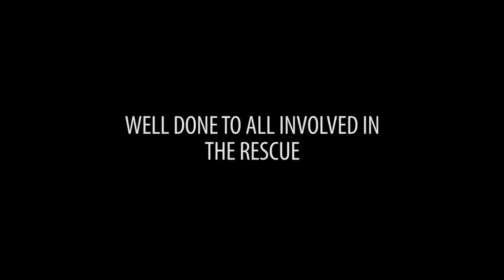116 Adorable Rescued Puppies Getting Cared For, For The First Time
116 puppies that were to be shipped and sold rescued.

Behind the video :
We were at the DSPCA today (06/02/2015) filming a video with cats when we heard that they had just earlier rescued over one hundred puppies from a ship in the back of two vans as they were heading to England to be sold in horrible conditions.

Seeing these puppies being cared for is guaranteed to make you feel warm inside.

Credits :
Produced by Creative Nation
Music licensed from AudioMicro